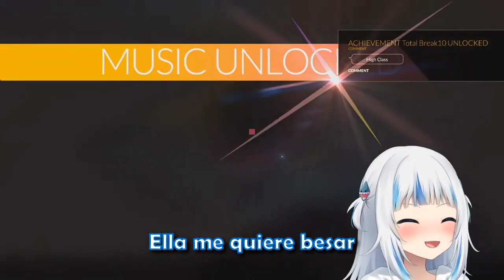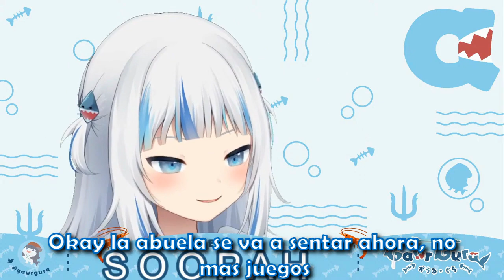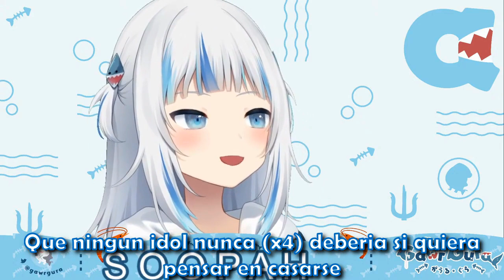Gura responde a una propuesta de matrimonio y propone un ASMR en la bañera [HololiveEN][Sub Español]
Fue lo mas lindo del mundo cuando dejo que acariciaran su cabeza (*˘︶˘*).｡.:*♡

Fuente
"【DJMAX RESPECT] press x to pay respect"